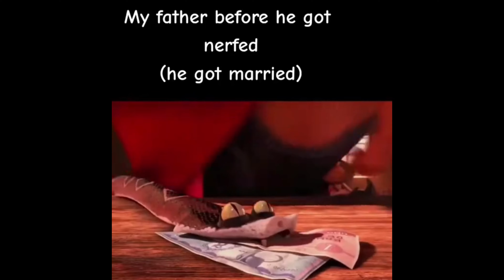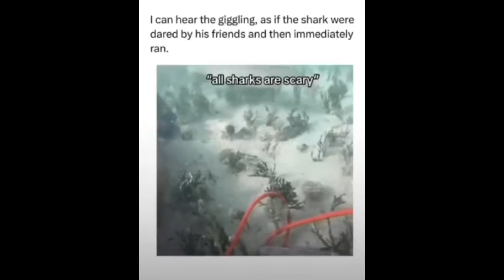You Laugh You Receive A Canon Event